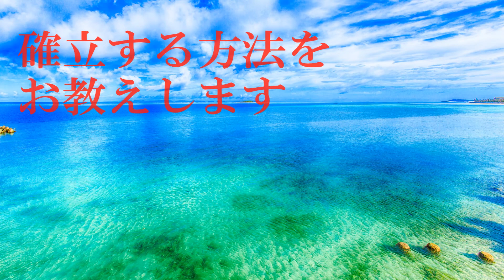金融セミナー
数兆円の銀行資産の運用をした元銀行員が５０代から始める同じリスクでも夢実現とより高いリターンでゆとりあるライフスタイルを確立する方法をお教えします。